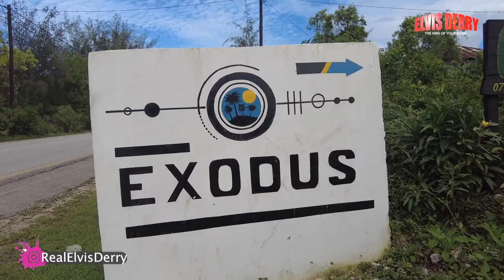African Man With Golden Voice Hitting The Golden Buzzer!!